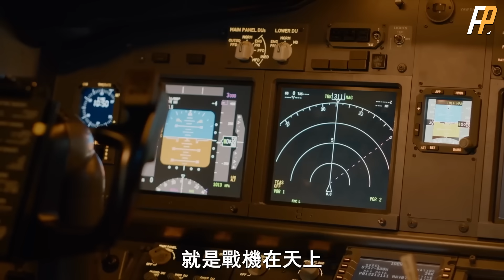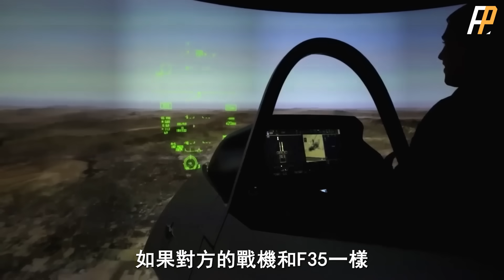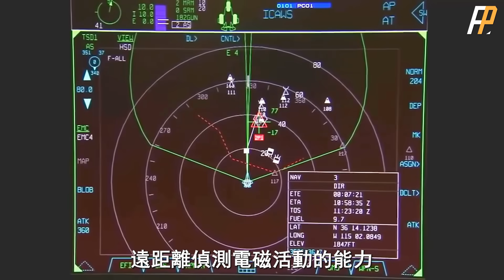F-35 重大升級，Block4最強電子戰機問世。凝視感測器建構超長距離全方位感知網。性能直逼6代機。| F35 | Block4 | 電子戰 | 六代機 | AN/ASQ-239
BLOK4版本升級內容共有75項，包括換裝全新的 APG-85有源相控陣雷達，新一代EOTS系統，增加彈藥容量新彈升級和升級戰機的航電架構，發動機升級等等，升級後性能直逼6代機。